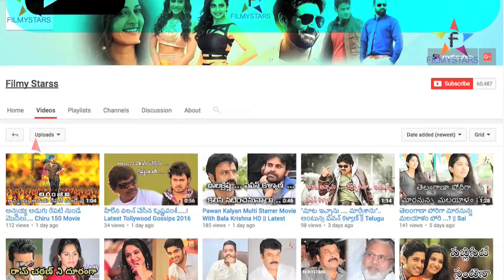జై లవకుశ కోటి మిలియన్ వ్యూస్ || Filmystarss